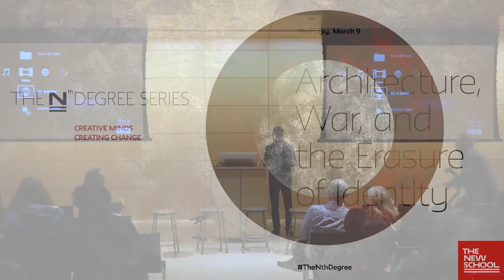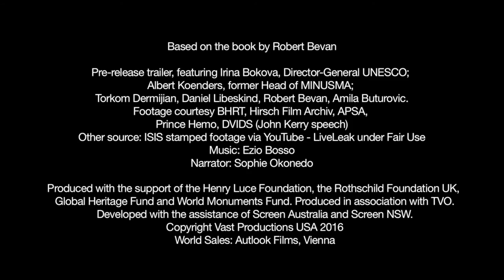Architecture, War, and the Erasure of Identity | The New School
Tim Slade’s film, The Destruction of Memory, based on the book by writer Robert Bevan, looks at the ongoing and intentional ‘war against culture’ through the destruction of architecture in war-torn countries around the globe. Buildings and sites that have stood for millenia have been targeted as artifacts of cultural heritage, “particularly in campaigns of ethnic genocide and cleansing.” The film examines the links between the protection of culture and the protection of human rights. The screening will be followed by a discussion with the filmmaker.

Presented by:
- Tim Slade, Director

Hosts:
- Robert Kirkbride, Dean of the School of Constructed Environments
- Emily Moss, Director of the BFA in Architectural Design and the BS in Urban Design

The Nth Degree is a curated series of events featuring thinkers, visionaries, and creators who bring about positive change in the world—and redefine the cutting edge. The series continues The New School’s century-long tradition of forward thinking by spotlighting lectures, performances, panels, and other public programs that galvanize curious minds.

Location: Starr Foundation Hall, UL102
Thursday, March 9, 2017 at 6:00 pm to 8:00 pm